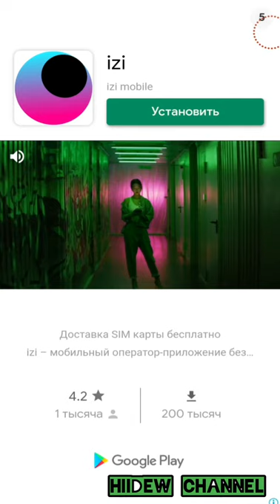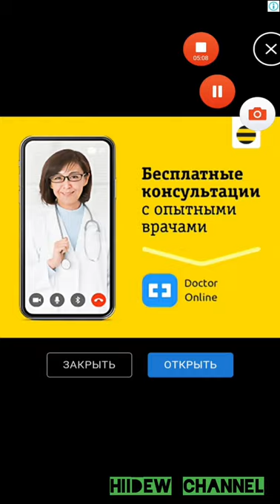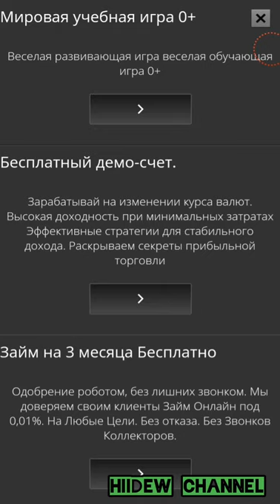Go knots 3D Android Gameplay Level 101-120 Walkthrough